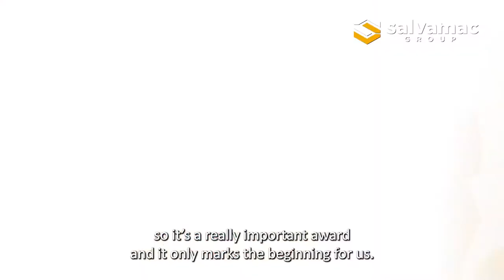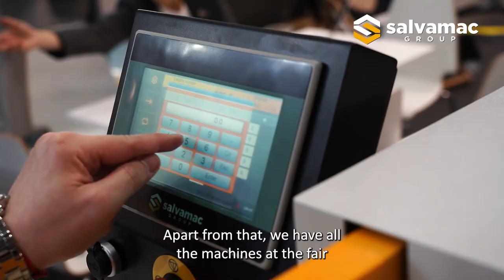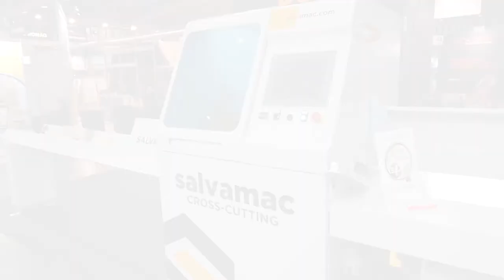SALVAMAC at Drema 2022 Woodworking machinery exhibition in Poznan (Poland)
Salvamac at Drema 2022 winning gold medal

The DREMA International Trade Fair of Machines, Tools and Components for the Wood and Furniture Industries is currently one of the largest world exhibitions dedicated to the woodworking industry. Its reputation comes from the fact that it is listed as one of the 14 world exhibitions dedicated to the woodworking industry, which are officially supported by the EUMABOIS European Federation of Woodworking Machinery Manufacturers.